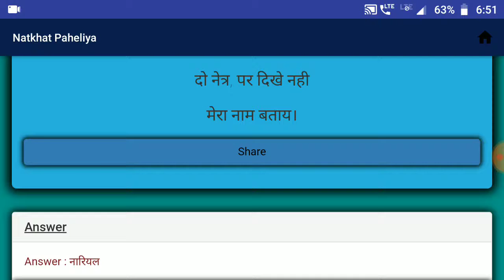नटखट पहेलियाँ | Natkhat Paheliya | Paheliya in Hindi | study Rojgar